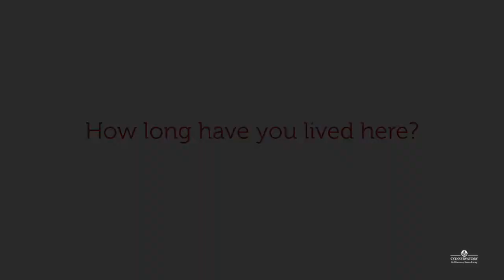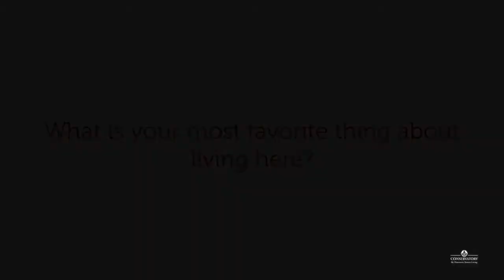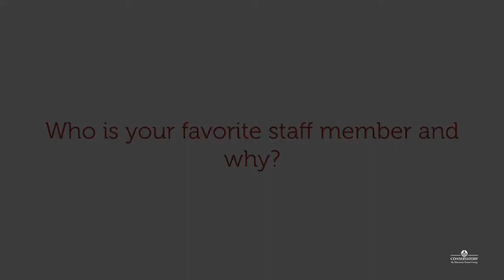Don & Linda Joy - Residents of Conservatory At North Austin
Our residents have such great things to share about their community!